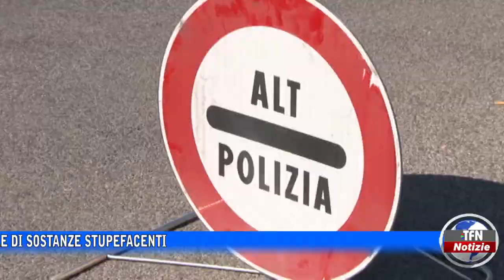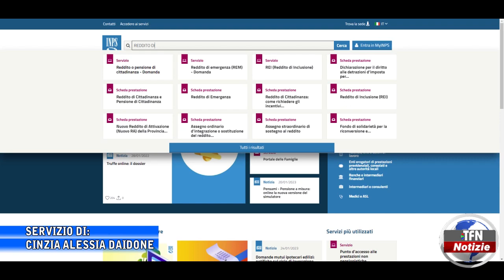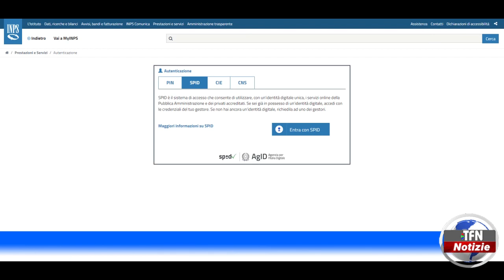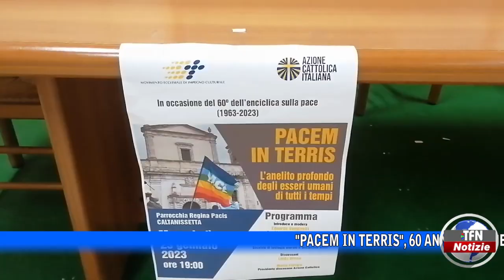Il telegiornale di TFN edizione del 26 GENNAIO 2023 – ore 20:30